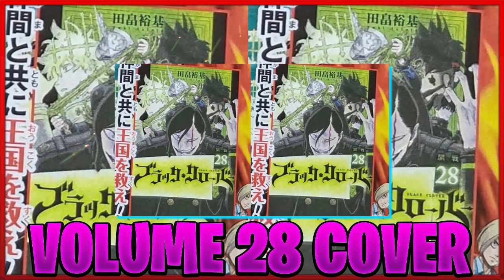New Black Clover Volume 28 Revealed! My Thoughts & Opinions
OTHER ANIME & MANGA CONTENT YOU WANT TO CHECKOUT ASWELL!